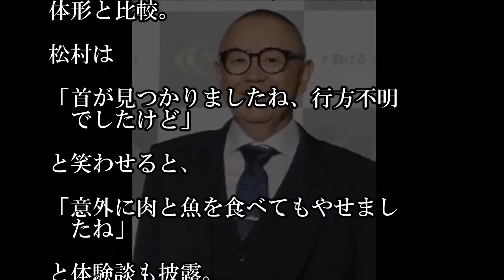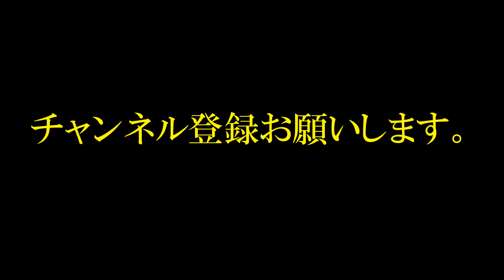松村邦洋、３０キロダイエットで変わったことは？ アッコがツッコミ「芸は一緒やん」